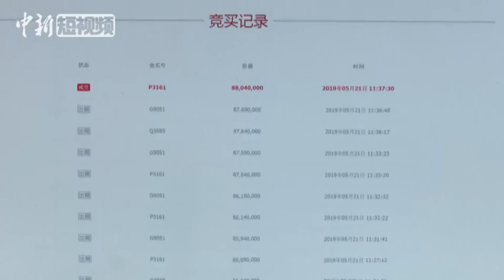西湖边名人故居竞价460轮8804万成交！网友直呼“疯狂”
5月21日上午，位于浙江杭州西湖边近400米处的长生路32号不老里3号房地产，以8804万元（人民币）成交，折合单价约21万元/㎡！起拍价3179万元，总计加价5625万元！网友直呼“太疯狂了！”据悉，这座老宅建于1920年，至今快100年了，故居的旧主是曾在民国时期担任浙江省民政厅厅长的徐青甫。根据评估报告数据，房屋证载建筑面积约为419㎡（另有未登记建筑面积约31.03平方米，分别位于房屋主体南北两侧，与房屋主体相连），证载土地使用权面积251平方米。房源距离西湖不到400米，距离地铁1号线龙翔桥站不到300米，杭州嘉里中心等都在500米范围内，可以说占据着杭州市中心的“黄金宝地”。